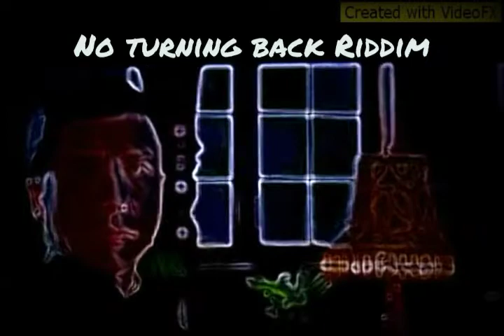No Turning Back ft Naziriten Yuth No Turning Back Riddim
RiderMusic GANGSTAA SOUND